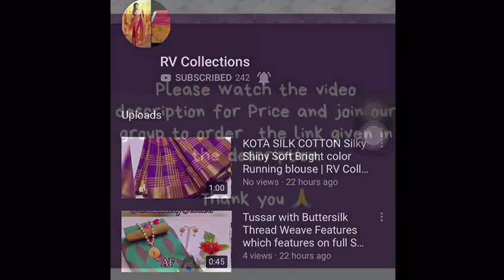Onam special tissue uppada silk sarees Banarasi silk blouse | RV Collections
🌸onam special🌸  🌸 tissue uppada silk sarees 🌸 Banarasi silk blouse  1180+100  ✅✅multiples😍😍

Jamdani Sarees,
bridal sarees,
kuppadam sarees,
uppada sarees,
chiffon sarees,
chettinad sarees,
Wedding sarees,
Party wear sarees,
Banarasi sarees,
Bangalore silk sarees,
Linen Sarees,
Ikkat sarees,
Two tone sarees,
Hadloom sarees,
Organza sarees,
Organsa sarees,
half sarees,
Rayon Kurtis,
Bandhani Sarees,
saris,
Daily wear sarees,
Blouse designs,
Bridal sarees,
Marriage collections,
latest sarees,